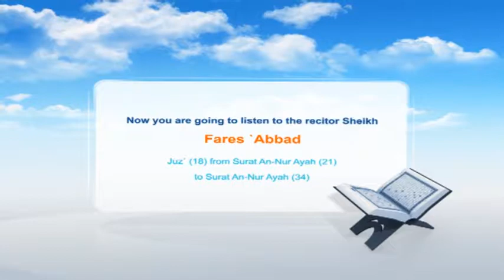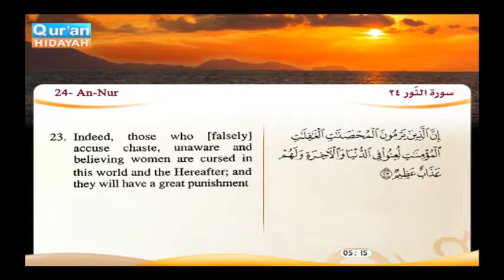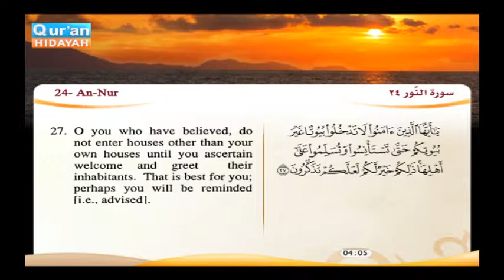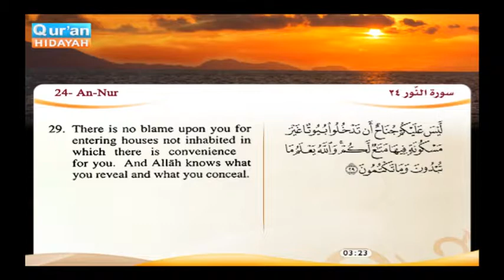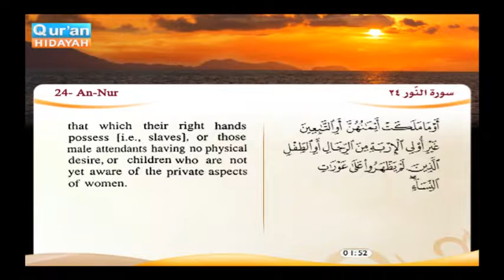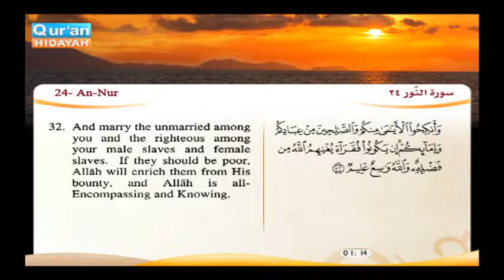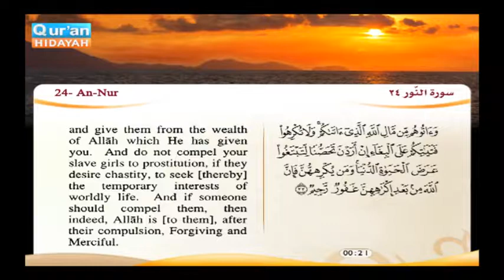Surah al Nur, from verse 21 to verse 34